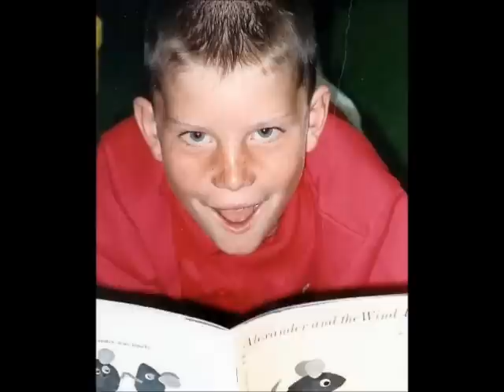Dallas & Hillary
Photo slideshow from Dallas & Hillary's wedding